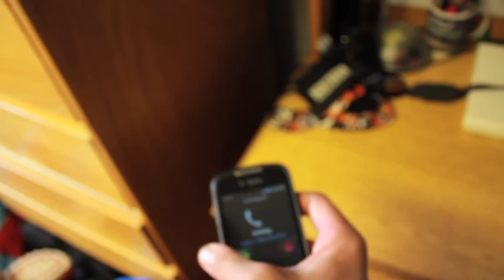You're Late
another old project for school. This one is a cross cut, meaning it has to have 2 or more people in different places while the shots jump back a fourth